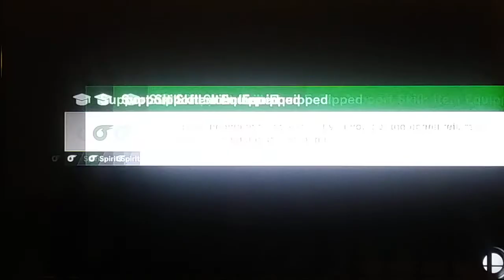Super Smash Bros Ultimate: Peach vs. Inkling Girl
Peach: Please be careful with all that paint.

Inkling Girl: Aw come on. It's fun.